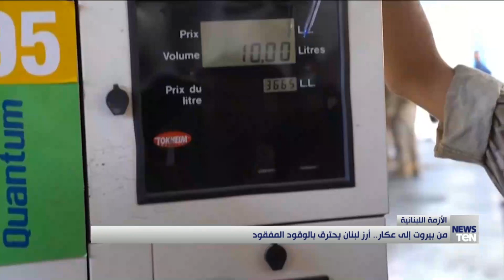من بيروت إلى عكار.. أرز لبنان يحترق بالوقود المفقود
أخبار_TeN - عرضت نشرة الأخبار، تقرير حول الحريق لانفجار صهريج وقود في "عكار" اللبنانية، مما أدى إلى سقوط جرحى وقتلى، والذي جاء بعد أسبوعين من الذكرى الأولى لانفجار مرفأ بيروت، مما يطرح سؤال هل لبنان يحترق بالوقود المفقود؟.